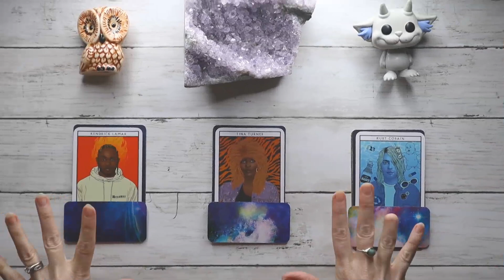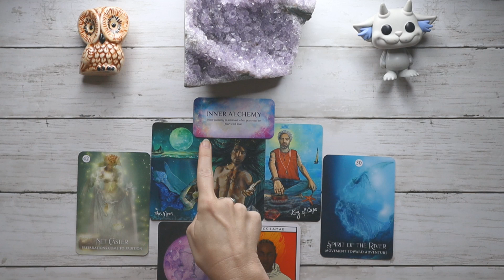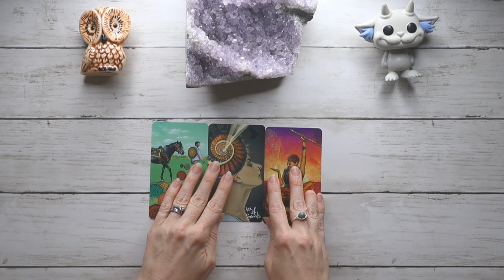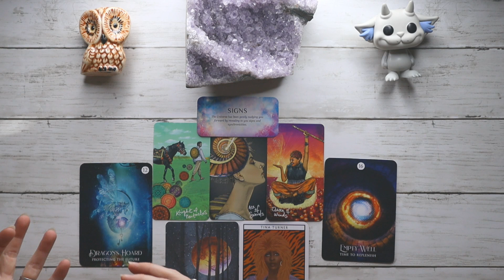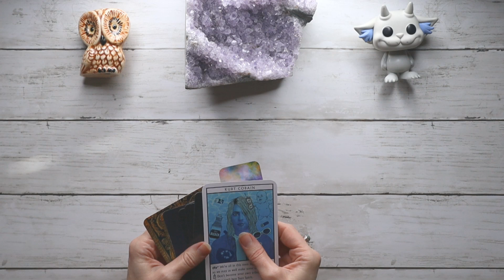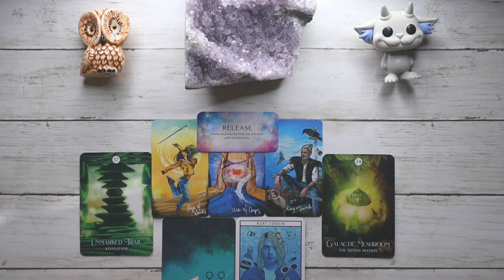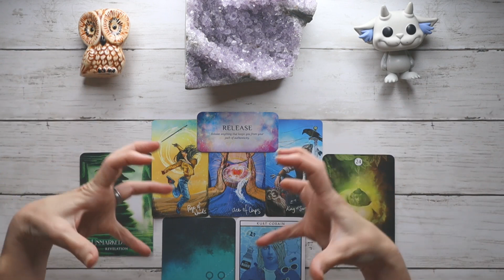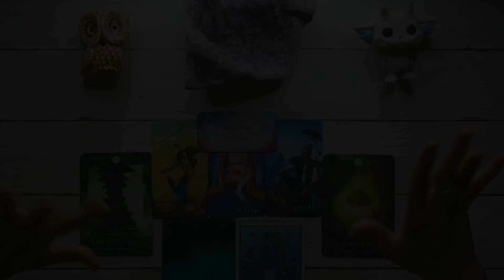Message From Your Higher Self PICK A CARD | Your Soul Wants You To Know This!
In today's pick a card we will be asking for a message from your higher self. What does your soul want you to know? I hope this reading helps you in some way. If it did I'd love to have you as a subscriber! Be sure to leave a comment letting me know how it went. I love you guys!

Timestamps:
Intro: 00:00
Group 1: 1:55
Group 2: 16:11
Group 3: 29:29

If you liked your reading and would like to help my mom out, your donations are greatly appreciated!

Here you will find spiritual related topics and pick a card readings. Drop me a comment to say hi!
Thanks for stopping by and I hope to see you again.